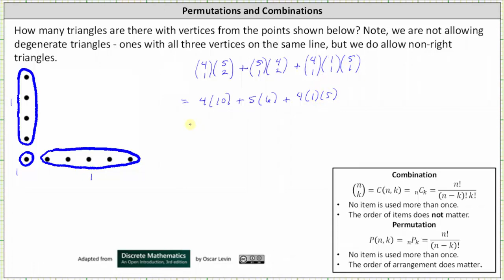Counting: The Number of Triangles from an L-Shape of Points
This video explains how to determine how may triangles can be formed from a L of points.